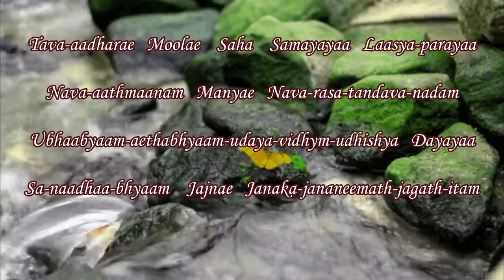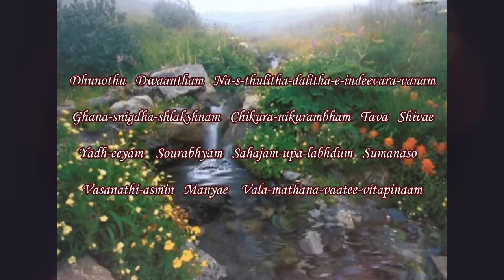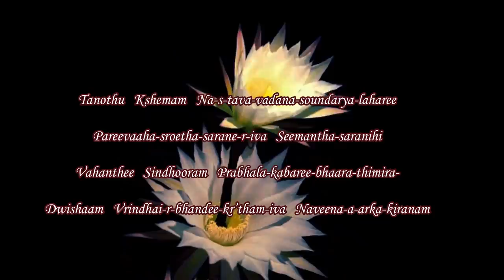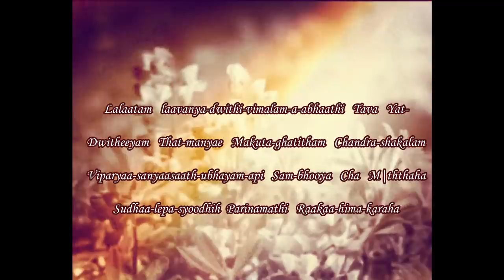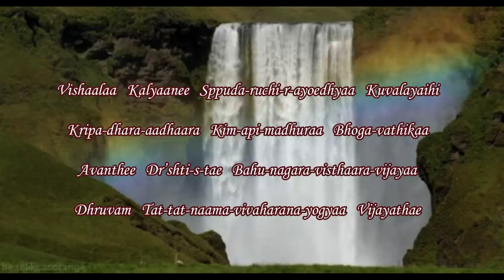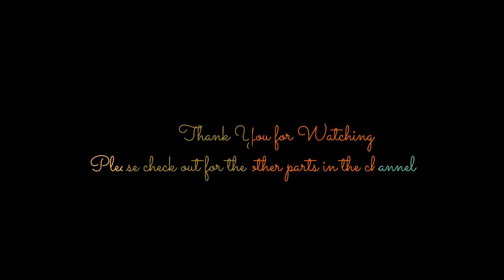Soundaryalahari Part 5 of 10 (Lyrics Added)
Soundaryalahari
Soundarya Lahari, a beautiful composition by Jagadguru Adi Shankara

The verses are based on the beautiful raga Brundavani Sarang.Raga of Madhura bhakti.

Listen and chant "purely"as an ode to sacred universal Mother who is responsible for the creation and existence, with  unparalleled  purity, grace and sanctity

The Prakriti, the dymamic part of every human being irrespective of gender.
"Jagatahpitarou Vande Parvathi parameshwaram"
Pure and tranquil

Background Music/Keys by Anand Dhameliaji

Rendered by Pooja Kandarpa
Lyrics are added for easy learning and following.